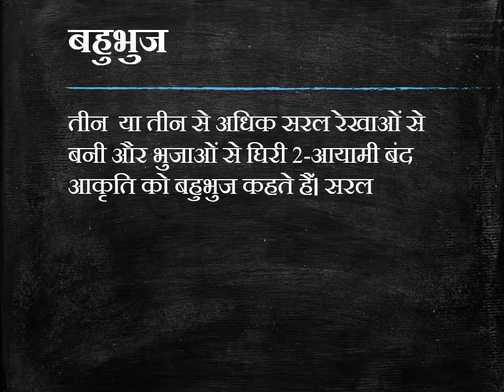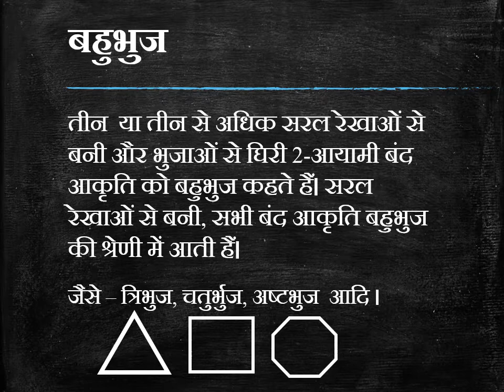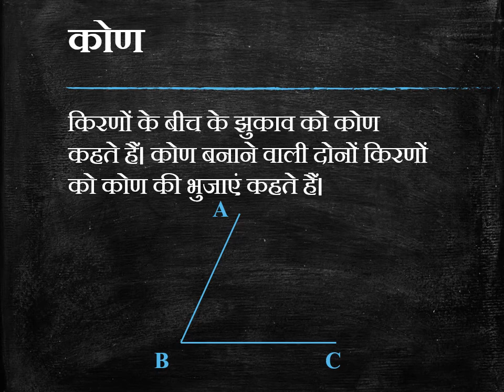बहुभुज, खुली व बंद आकृतियाँ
कोण और कोण के प्रकार, न्यूनकोण, समकोण, अधिक-कोण के दैनिक जीवन से उदाहरण